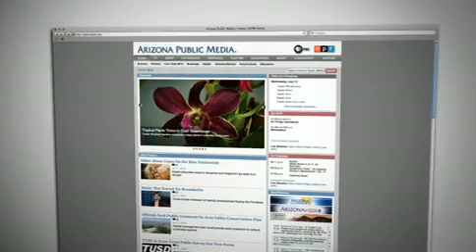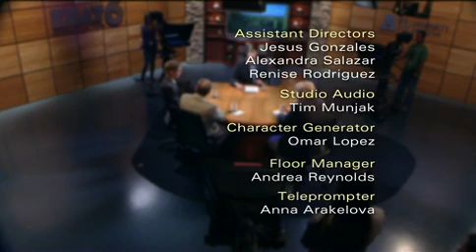Arizona Illustrated Roundtable October 05, 2012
Trent Humphries , Jeff Rogers, and Steve Kozachik discuss the week in politics. Topic include: the first presidential debate for the 2012 election, the latest in the U.S. Senate race, new ads in the Congressional Race between Ron Barber and Martha McSally, andand the streetcar and downtown revitalization.